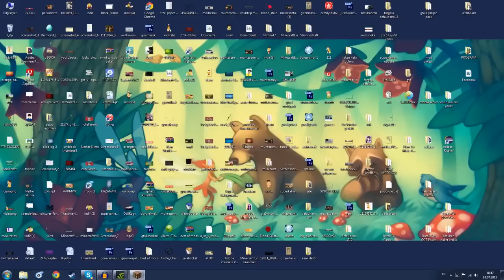SESLİ SOHBET MODU!! - OYUN İÇİ MİKROFON MODU!! - Minecraft Mod Tanıtımları #99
Oyun içi sesli sohbet modu !
Hiçbir programa gerek kalmadan oyunun içinden arkadaşlarınızla sohbet edin !
Tahmin edemiyeceğiniz kadar kaliteli !